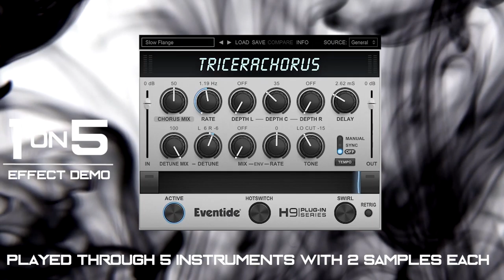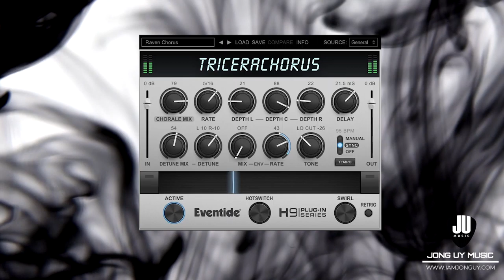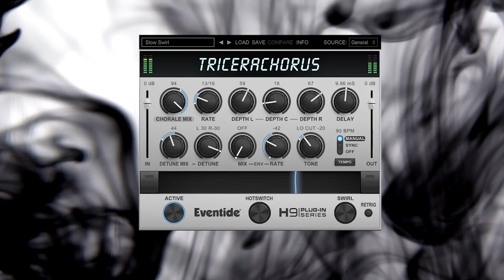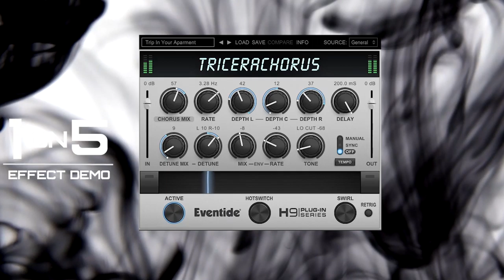TriceraChorus by Eventide | 1 on 5 Effect Demo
1 on 5 Effect demo plugin is playing TriceraChorus through five different instruments with 2 samples each, this is to show you what this effect plugin can do on these instruments, and hope to get inspired as well.

The Other Side – Synthwave Album

Your Support will certainly provide growth and more opportunities for this channel and continue to create and share more inspiring music.